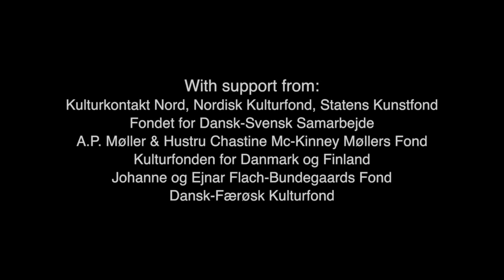ÅRSTIDERNE #1 - SPROUT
Nordic musical talents explore the seasons from a musical perspective: Bringing together one of music history's most popular season-interpretations with four new commissioned Nordic seasons, 'Seasons' explore the relation between the different pieces and their significance to a modern environmentally concerned audience.

Musicians:
Jon Mehus (NO), violin
Andreas Borregaard (DK), classical accordion
Mikkel Sørensen (DK), guitar
Peter Friis Johansson (SE), piano
Julius Pyrhönen (FI), double bass

Composers:
Rasmus Zwicki (DK) - "Sprout"
Fredrik Österling (S) - "L'estate - summer from hell"
Sunleif Rasmussen (FO) - "AUTUMN"
Martin Rane Bauck (N) - "wenn es winter ist"
and
Astor Piazzolla - "Cuatro Estaciones Porteñas"

Supported by:
Kulturkontakt Nord
Nordisk Kulturfond
Statens Kunstfond
Fondet for Dansk-Svensk Samarbejde
A.P. Møller & Hustru Chastine Mc-Kinney Møllers Fond
Kulturfonden for Danmark og Finland
Johanne og Ejnar Flach-Bundegaards Fond
Dansk-Færøsk Kulturfond